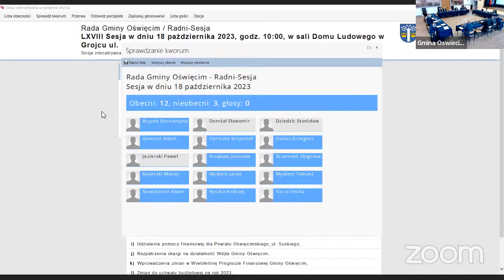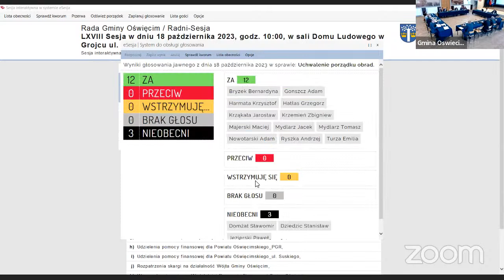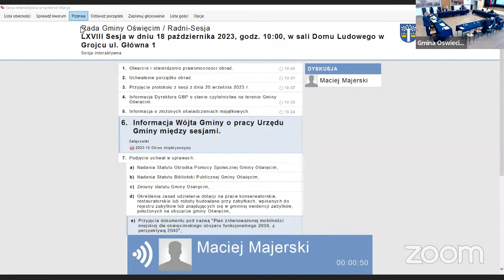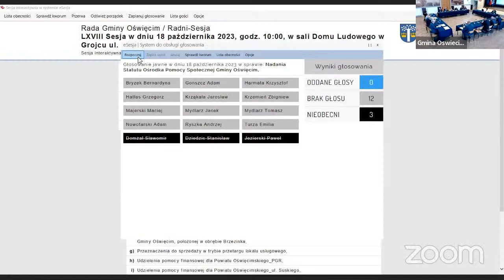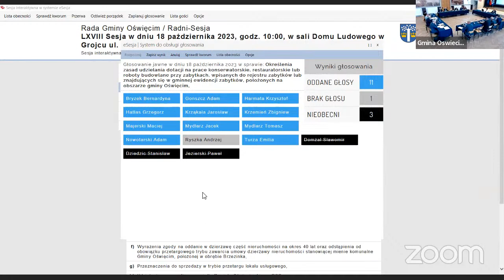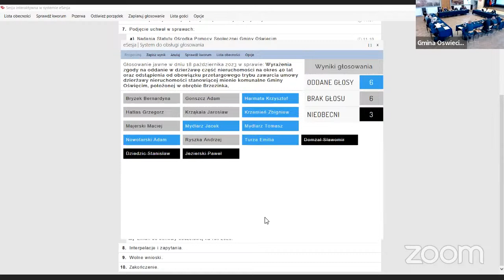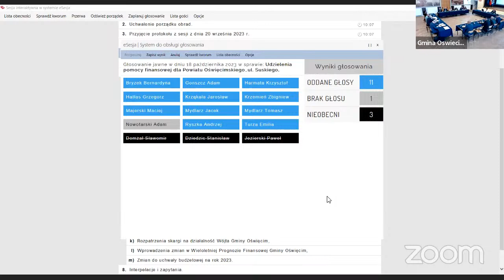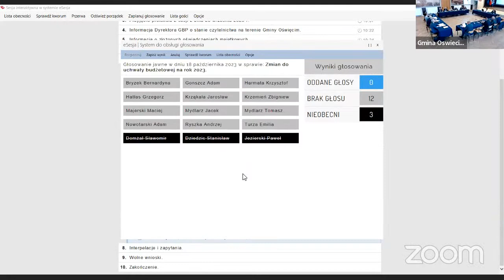Sesja LXVIII Rady Gminy Oświęcim - 18 październik 2023r. godz. 10:00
Sesja LXVIII Rady Gminy Oświęcim - 18 październik 2023r. godz. 10:00